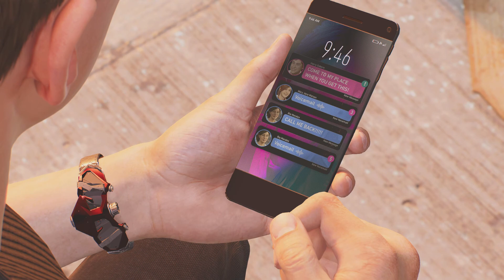It's like a Horror movie alright!